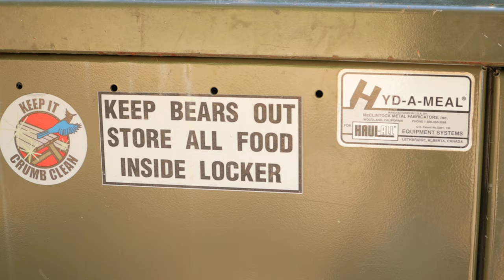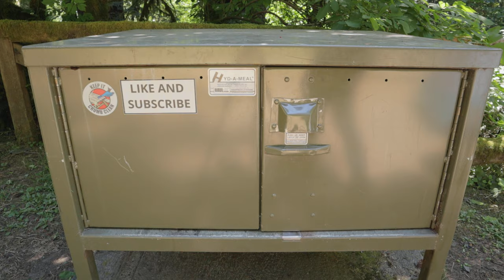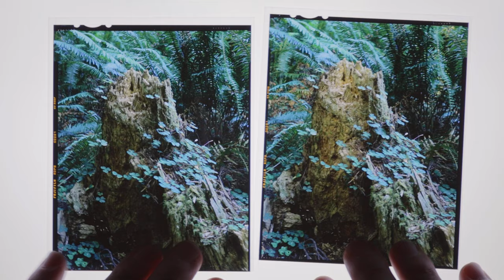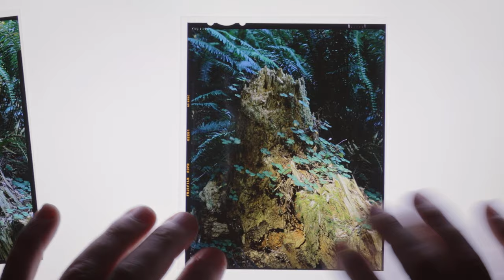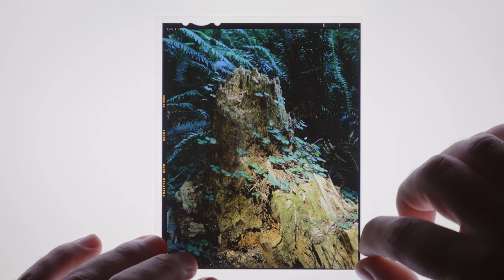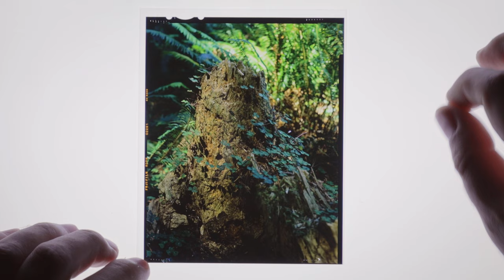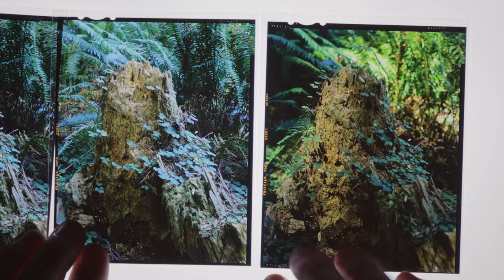Exploring Redwoods on Film | Large Format Photography 2021 - Episode 1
Episode 1 of my summer 2021 trip to the Redwood State and National Parks

At the end of July 2021 I drove out to the northern California coastline with my large format gear for a handful of days in search of Redwood forest images. In this video I arrive on location and begin scouting groves for composition ideas and the next morning I setup on a small scene with big potential.